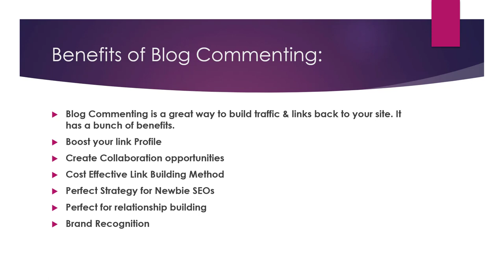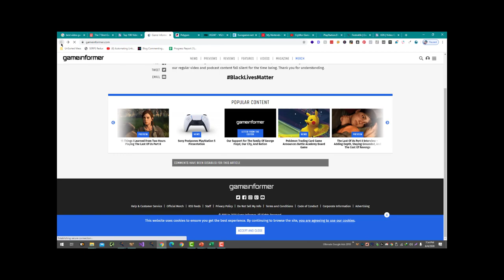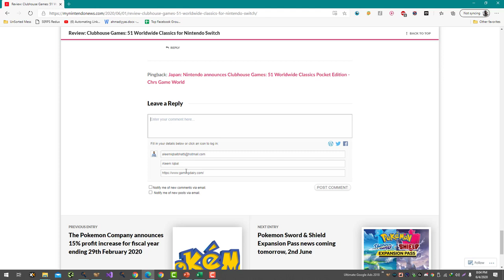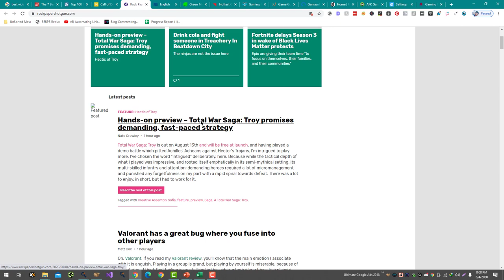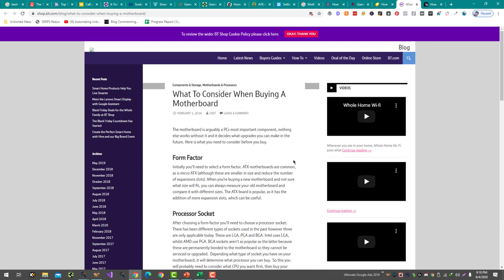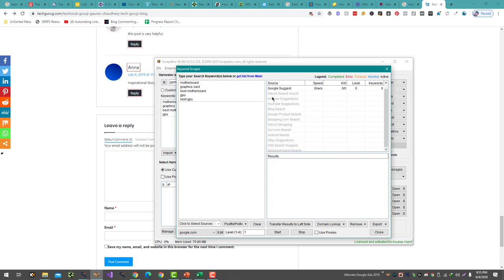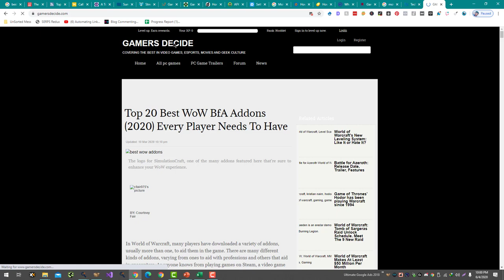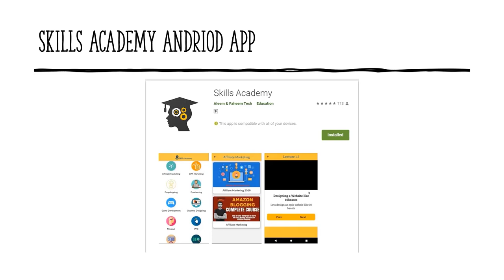How To Build Comment Backlinking (Basic to Advance)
Comment backlinking is a technique that involves leaving comments on other websites with a link back to your own website. This can be a useful way to build backlinks, which are links from other websites that point to your site. Backlinks are an important factor in search engine optimization (SEO) because they help to increase the authority and credibility of your website, which can improve its ranking in search results.

Here are some tips for building comment backlinks, both basic and advanced:

Basic:

Find relevant websites to leave comments on. Look for websites in your industry or niche that allow comments and have a high Domain Authority (DA). You can use a tool like Moz's Domain Authority Checker to check the DA of a website.

Leave meaningful and useful comments. Don't just leave a comment for the sake of getting a backlink. Make sure that your comments add value to the conversation and are relevant to the topic being discussed.

Use your name and website URL as the name and website fields when leaving a comment. This will ensure that your name and website are visible to other users and increase the chances that they will visit your site.

Advanced:

Use anchor text in your comments. Anchor text is the visible text that is linked to your website. By using relevant and descriptive anchor text, you can help search engines understand the context and purpose of your backlink.

Monitor your backlinks for quality. It's important to make sure that the websites you leave comments on are reputable and have a high DA. If you leave comments on low-quality websites, it could have a negative impact on your SEO.

By following these tips and being strategic about the comments you leave, you can effectively build comment backlinks and improve the SEO of your website.

💥💥Vieo Chapters💥💥
00:00 Universal SEO Tool
00:48 Building Dofollow Comment Backlink
03:50 Building Dofollow Forum Backlinks
14:32 Ending